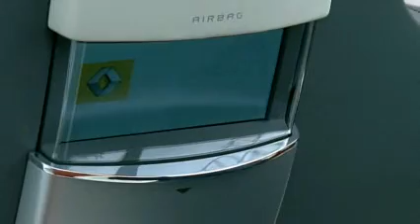RenaultNeptaConcept[2].Hi.wmv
A Superb Vehicle To Drive